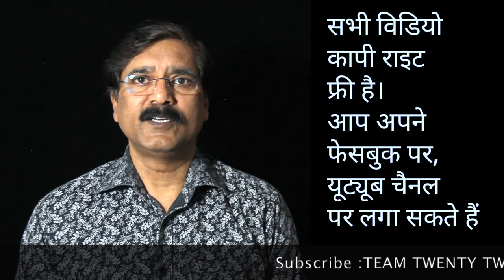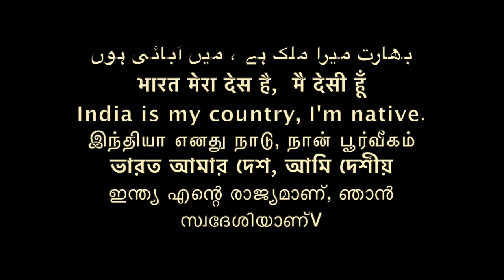असली दीपावली पूजा deepawali pooja original .mp4/Sudhir Raj Singh/WE THE PEOPLE